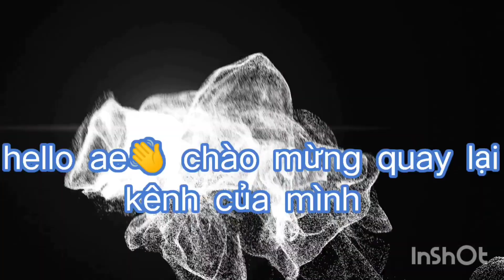Yugi H5 - Quyết định này liệu có sai lầm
- Nơi những trận chiến gây cấn diễn ra
- Ae có ý tưởng làm video cứ cmt bên dưới !
- Thank kiu ae đã ghé xem kênh , rất mong ae sẽ ủng hộ mình trong thời gian tới
- Chúc ae 1 ngày vui vẻ và luôn mạnh khỏe ^_________^